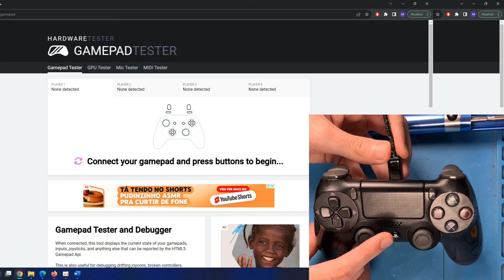COMO TROCAR ANALÓGICO DUALSHOCK 4 COM DRIFT - CONTROLE DE PLAYSTATION 4 - TUTORIAL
Mais um vídeo aqui no canal.
Hoje mostro pra vocês como trocar o analógico de um Dualshock 4, controle de PS4!

Qualquer coisa comentem!